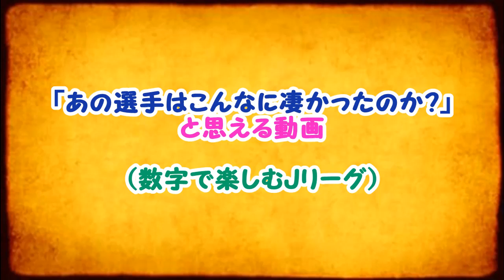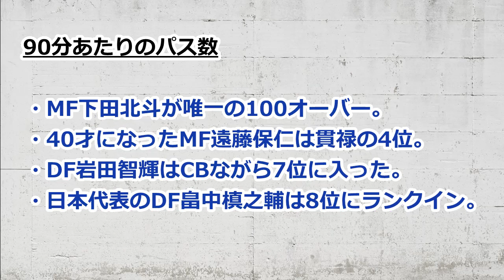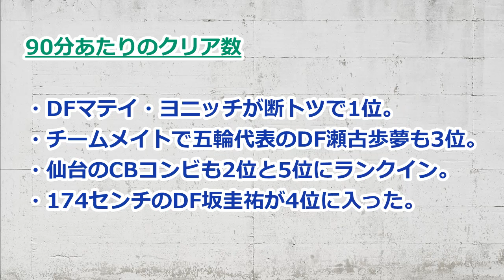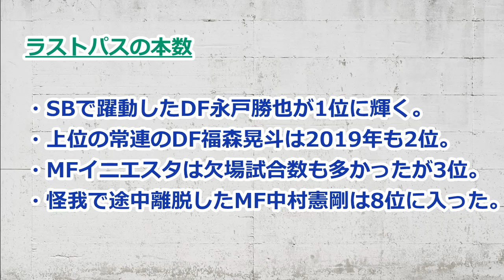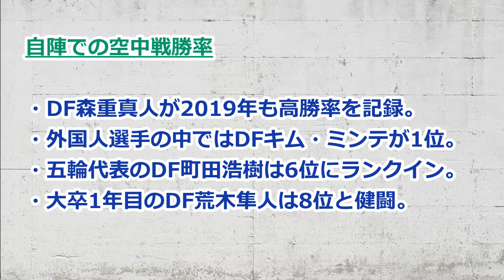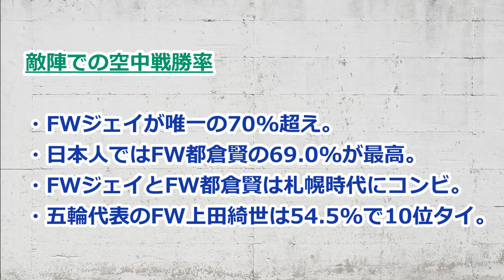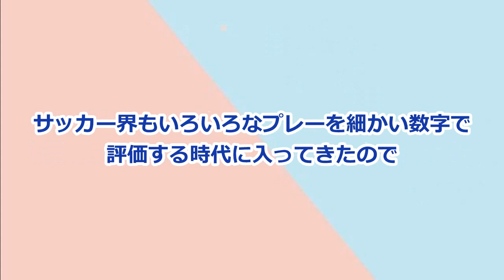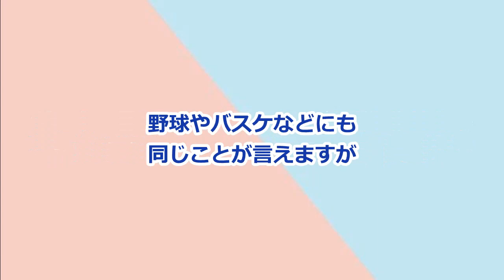【Jリーグ】いろいろな個人スタッツのベスト10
動画を見終わった後、何人かのJリーガーのイメージが大きく変わると思います。